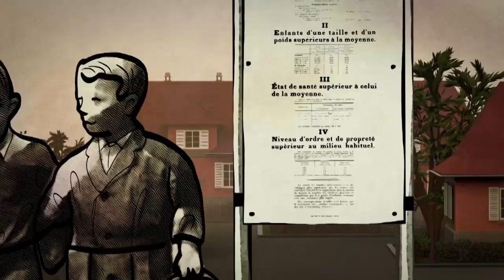Zlověstná eugenika - experiment v Ungemachu (22.8.2023 v 21:55 na CS HISTORY)